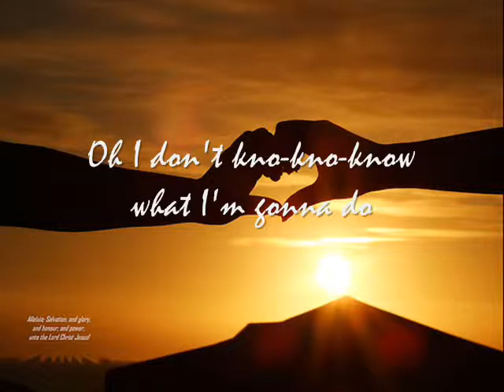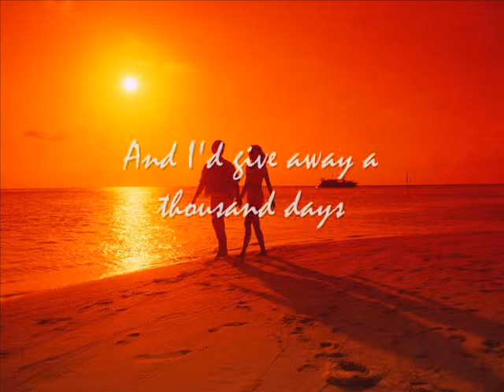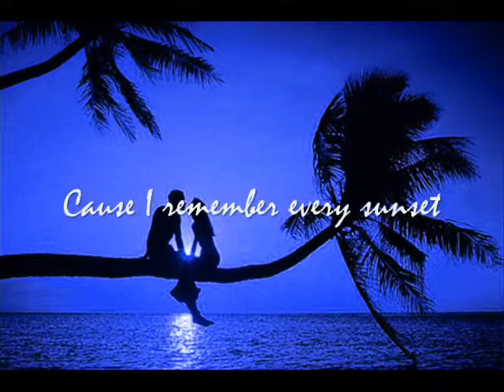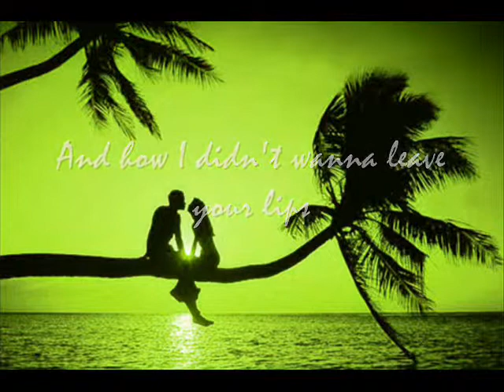Simple Plan ft. Sean Paul- Summer Paradise Lyrics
Simple Plan- Summer Paradise Lyrics